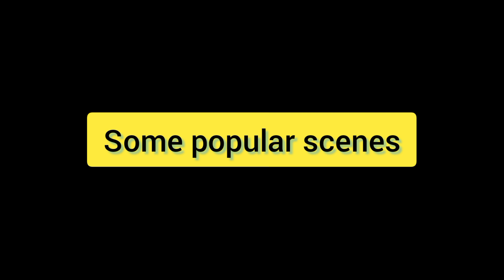village U.P India || U.P ka गाँव theuniversalvillage # theuniversalmysteriusworld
🔴Music creadic respected owner